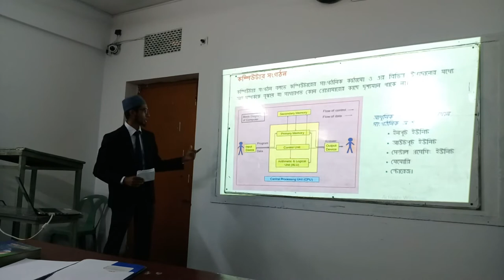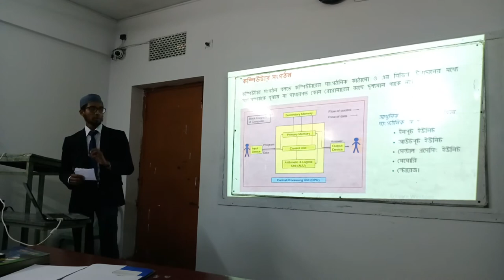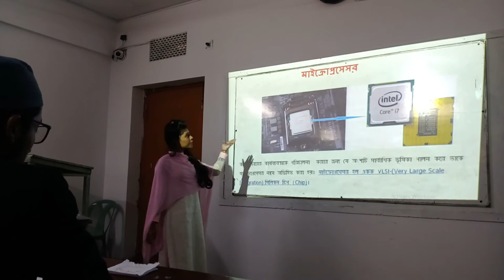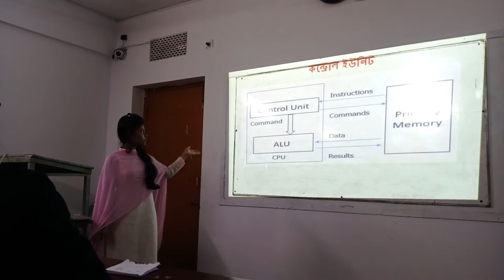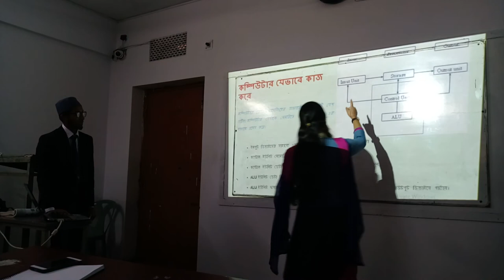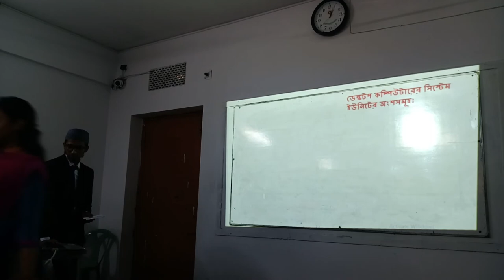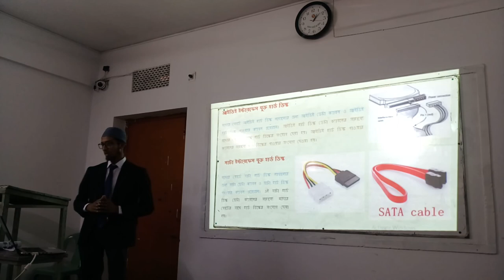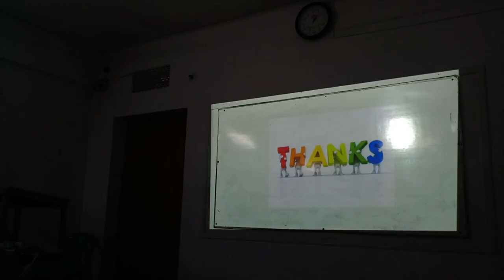ICT Presentation (2018)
Hello everyone.
If you like my video then hit like and don't forget to subscirbe to get the updates